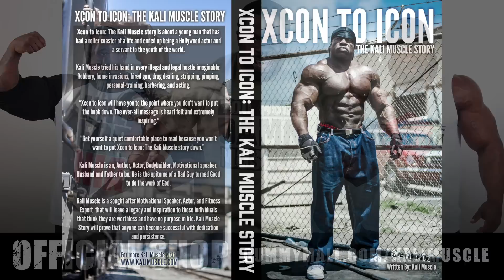Insane Shoulder Workout w/ Kali Muscle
Swelling Shoulders Up In This Super Heavy and Intense Workout

WORLD GYM (Glendale Ca)